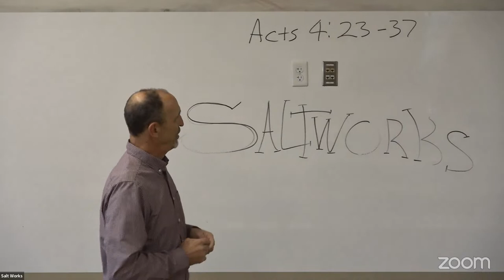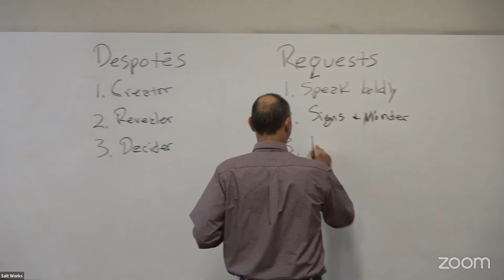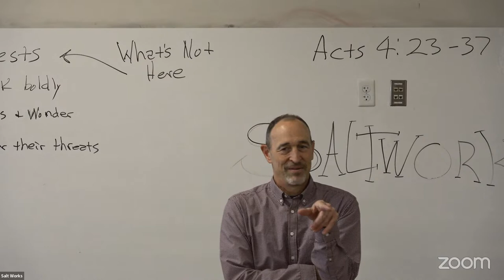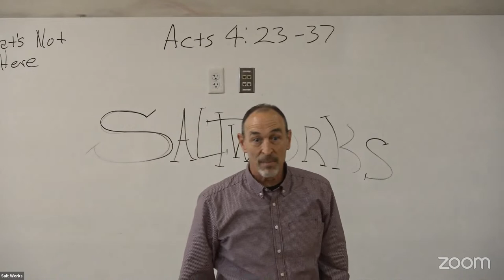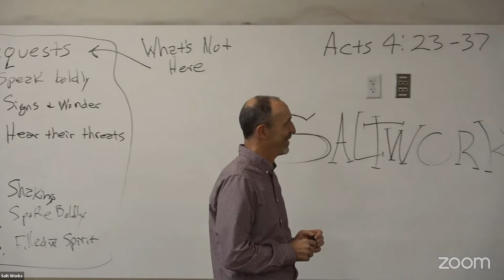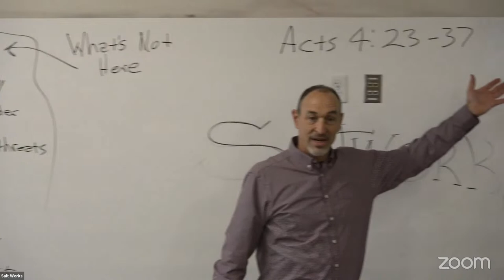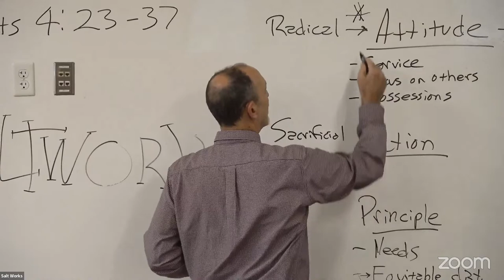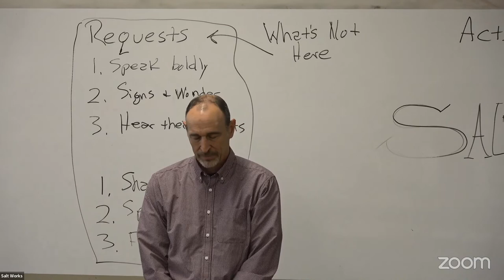Saltworks Live with Alex Bryan